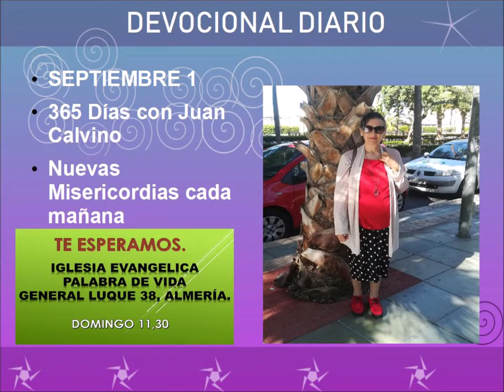Devocional diario spetiembre 1